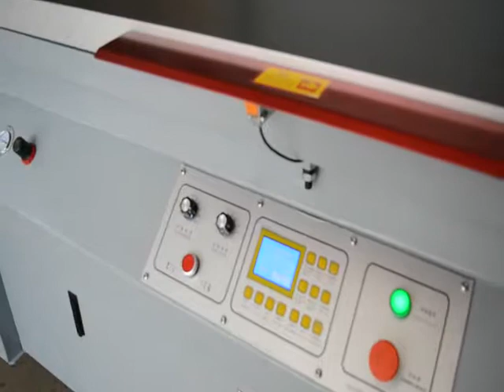screen printing machine